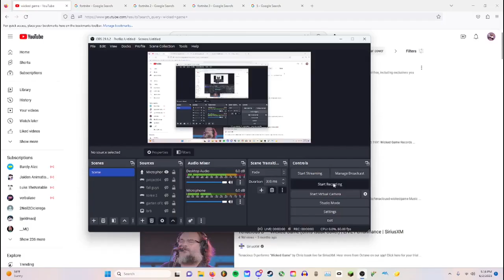citrine and i react to wicked game by tenacious d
citr - @supercitrinegod